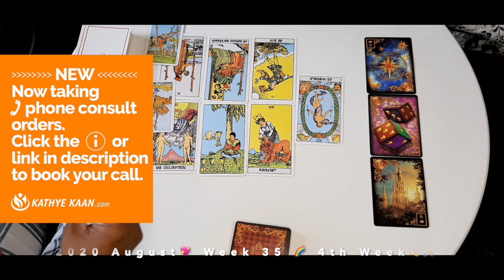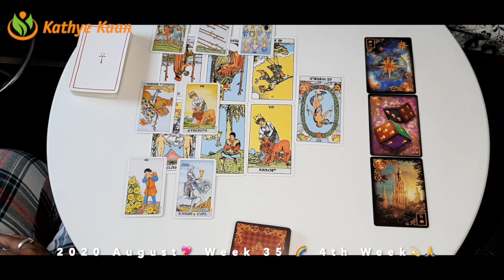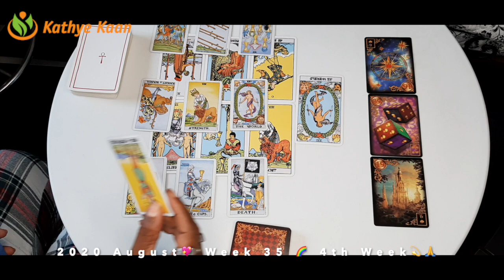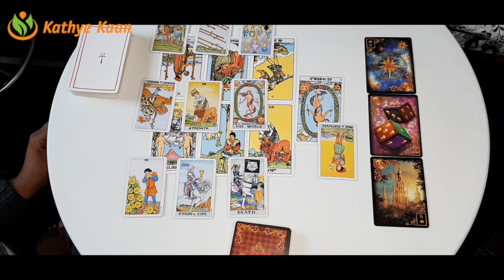LEO RISK! U have take a risk and fail 💖WEEK 36 🙏💫WEEKLY READING AUGUST 31-SEPTEMBER 06💫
Kathye